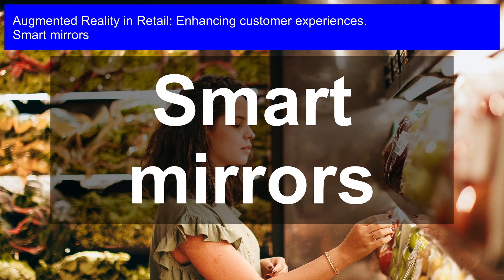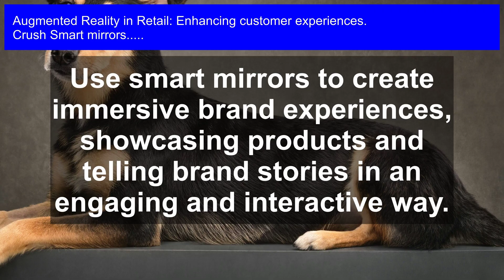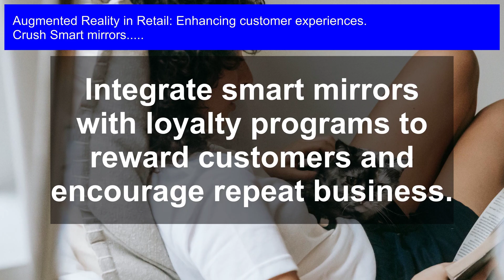Reflecting the Future: Smart Mirrors Revolutionize Retail with AR Experiences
Revolutionize the retail landscape by harnessing the power of augmented reality and smart mirrors, and learn how to create immersive, interactive experiences that captivate customers and drive sales.

Smart mirrors: Step into the future of retail with smart mirrors that are revolutionizing the way we shop! Discover how augmented reality (AR) experiences are being integrated into mirrors to enhance customer experiences, increase engagement, and drive sales. From virtual try-on to interactive product demos, see how AR-powered smart mirrors are changing the face of retail. Watch now and learn how to stay ahead of the curve in the world of retail innovation!